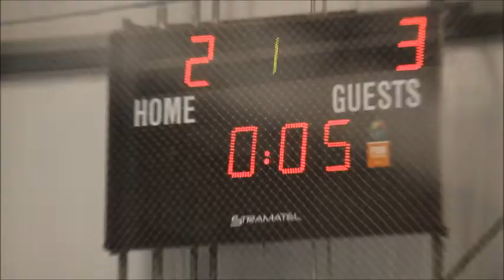CBHL WINTER 2014 - PREDATORS VS LIGHTNING